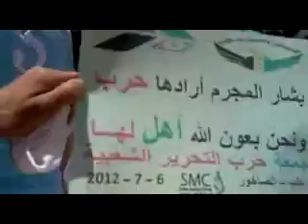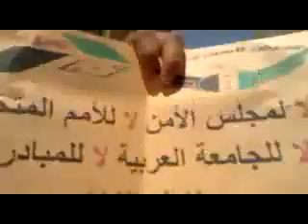شام حلب حي الصاخور انتفاضة الاحرار التحــ حــرب ـرير 6 7 2012